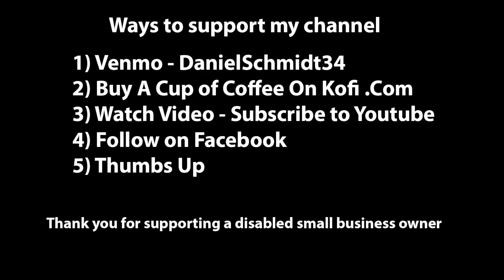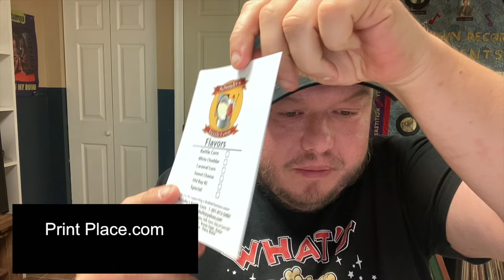Schmidty's Kettle Corn Show - Season 1 Episode 1 - Getting into Retail Stores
This is the beginning of Schmidty's Kettle Corn Show.

Thanks everyone for supporting me and supporting a disabled business owner. I have been doing kettle corn now for 13 years and I started my own kettle corn business 6 years ago.

I love helping people and I hope that this encourages people out there to start their own business. Whatever your passion is. Being my own boss has been the greatest feeling that I have ever felt and some people like me have a hard time maintaining jobs and or employment full-time due to mental illness. When I first moved to Maryland I lost over 40+ jobs. So I hope that I am a role model for people who are also disabled.